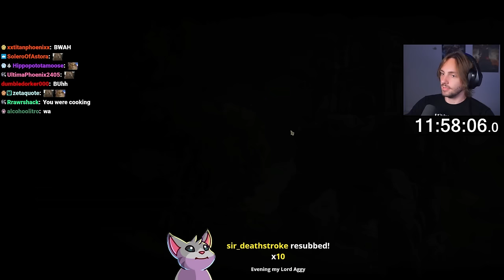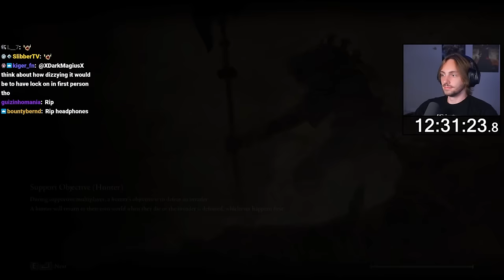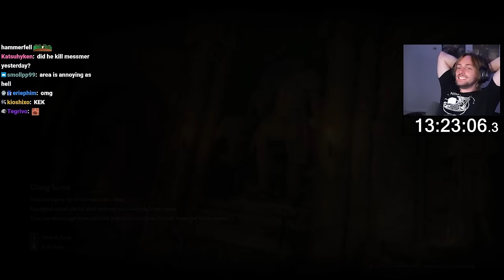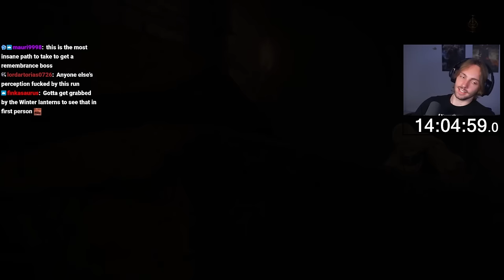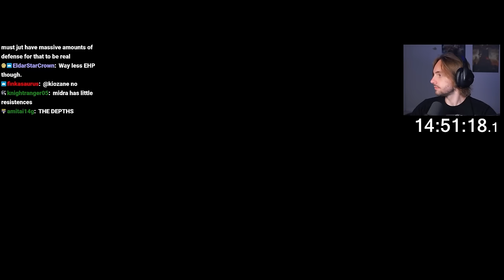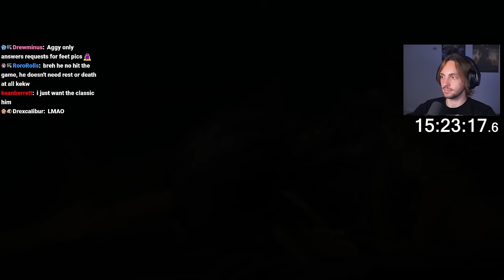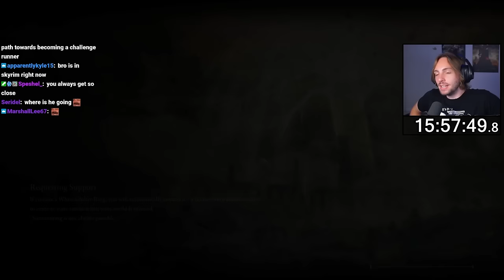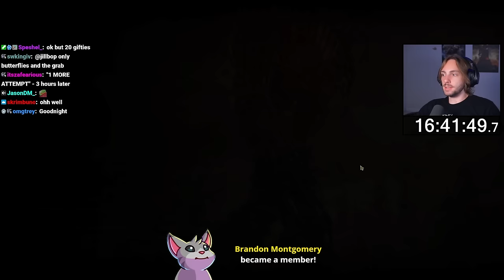How is Midra the hardest boss for this?? - Shadow of the Erdtree FIRST PERSON MOD Bow Only [3]